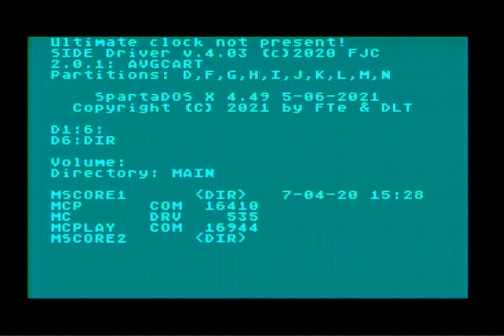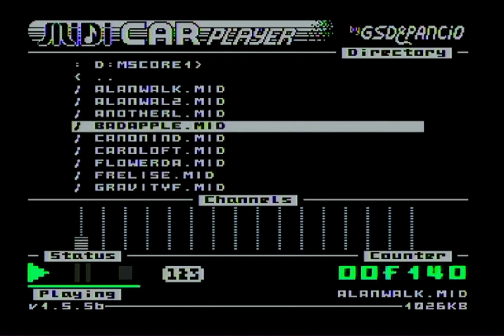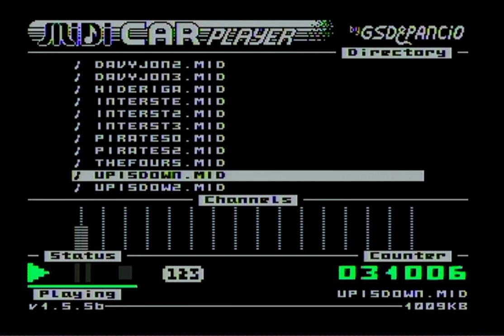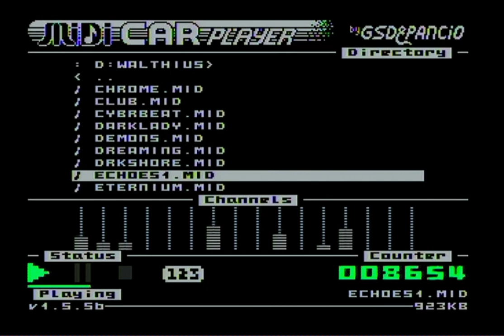MCPlayer1 5 5b - new version working under SpartaDosX.